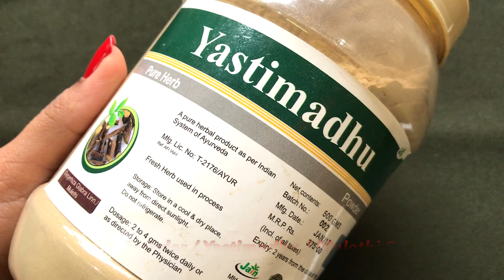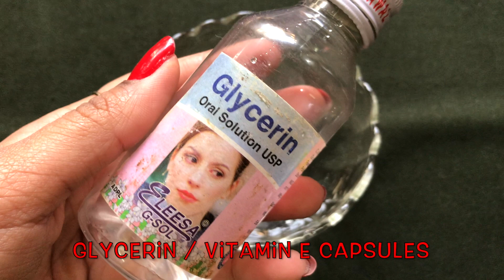Mulethi Cream Kaise Banaye | Gore Hone Ki Cream Ghar Par Banaye | Skin Whitening Licorice Cream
Hey everyone today in this video I am sharing with you all a very simple and highly effective home remedy to get fair, glowing and spotless skin at home. Mulethi Cream Kaise Banaye Gore Hone Ki Cream Ghar Par Banaye Skin Whitening Licorice Cream

WATCH PREVIOUS VIDEOS:

Top 3 Magical BEAUTY HACKS Using Vaseline !! Every Girl Must Know !! Vaseline Hacks

DIY Ginger Cream अदरक की क्रीम | Remove Pigmentation & Dark Spots-Anti-Aging & Skin Lightening Cream

DIY Vitamin C / Orange Cream | संतरे की क्रीम से पाएं गोरी और निखरी त्वचा | Skin Whitening Cream

Grow Eyebrows & Eyelashes in just 1 Day | SUPER FAST HAIR GROWTH SERUM | Grow Long & Thick Eyebrows

DIY Rose Scrub | Skin Whitening Scrub | Remove Sun Tan | Get Fair, Glowing & Spotless at Home

Remove Dark Spots, Acne Scars & Pimples In 3 Days | NEEM FACE PACK | Skin Pigmentation Home Remedies

Copyright:
Everything you see on this video was created by me (The Gorgeous Korner) unless otherwise stated.

multi cream liquorice cream skin whitening cream gore hone ki cream gear par banaye gore hone ka tarika remove dark spots daag dhabe hataye get fair skin skin whitening home remedies gora hone ka tarika beauty makeup light pigmentation methi seeds skin lightening fairness cream beauty tips skin care fenugreek cream methi dana cream spotless skin fair skin glowing skin blogger Ayurveda lifestyle dance videos life hacks Diwali fashion gharelu nuske Ayurvedic upay hindi indian home remedies turmeric face pack face cream best face cream fair skin cream

xoxo.
KBYE.